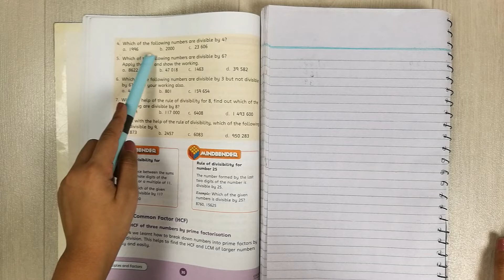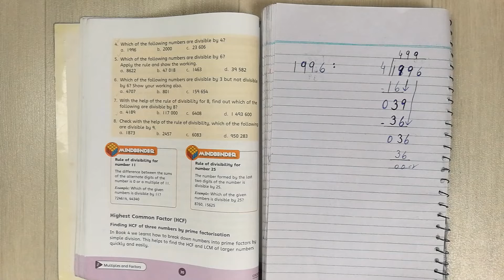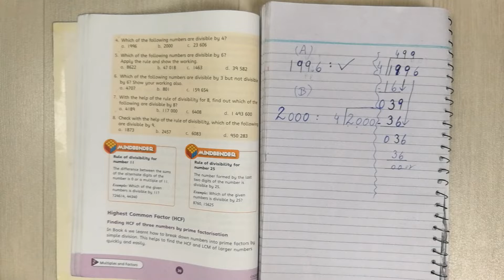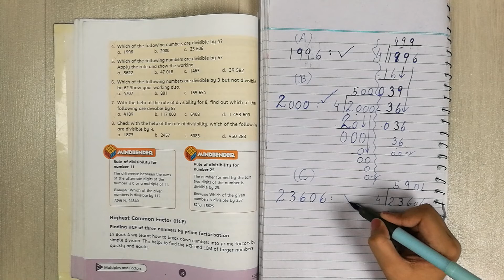Oxford Countdown book 5 third edition exercise 2a question 4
in this video in  doing question 4 divisible by 4 I will  do all of the questions in the coming up videos for now hope you like the video please like and subscribe to my channel